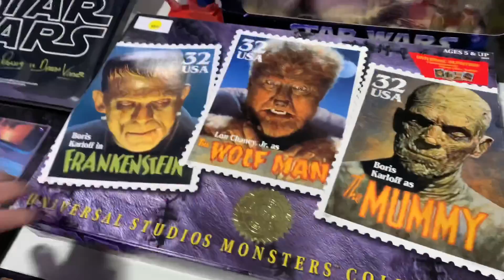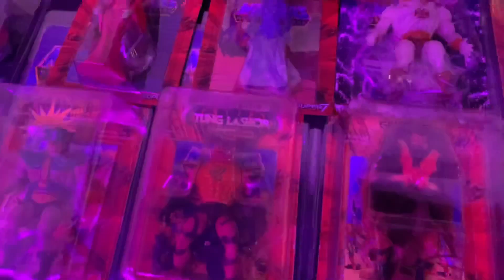NORTH DALLAS TOY SHOW DECEMBER 2019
Join me as I hit up the north Dallas toy show for December 2019 and a quick trip to THINKGEEK!